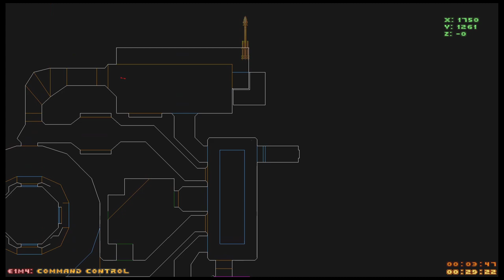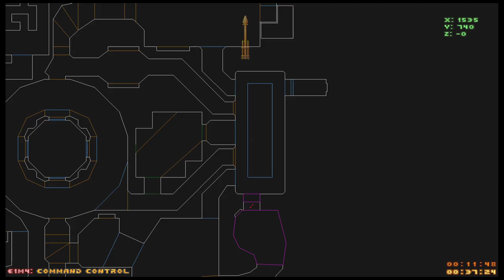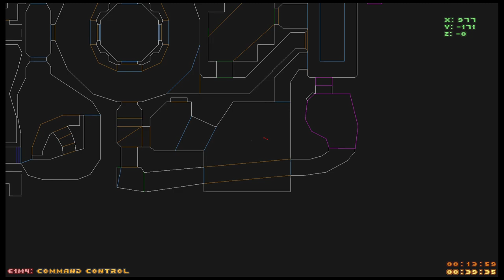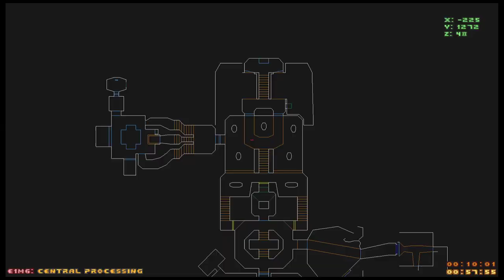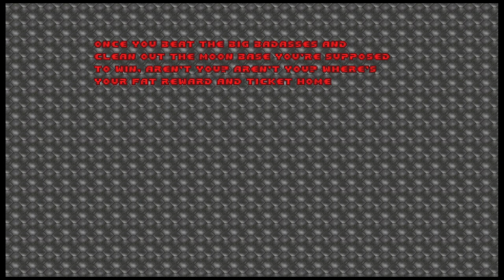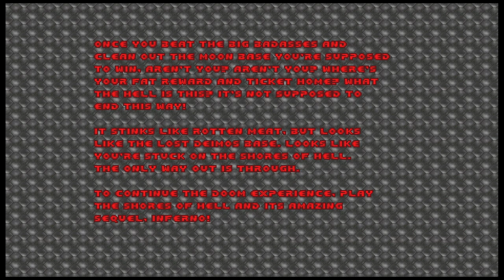Duke Plays Doom (Keymaster) - 01: Knee-Deep in the Dead